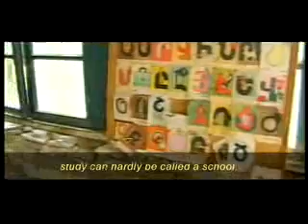Children of Garnakar